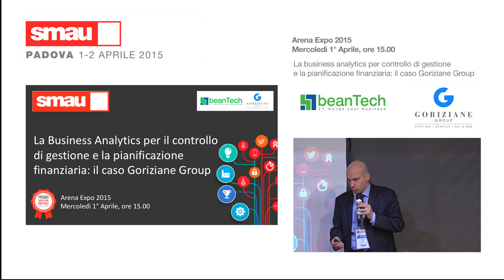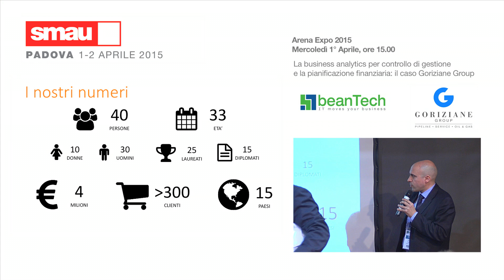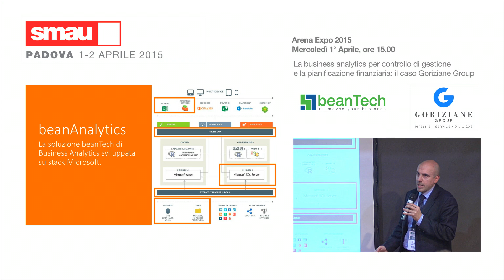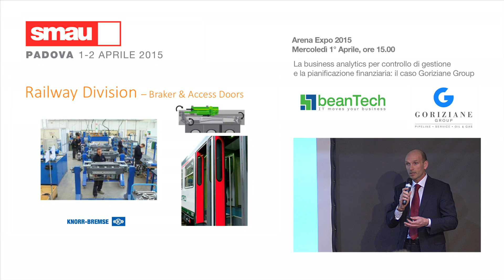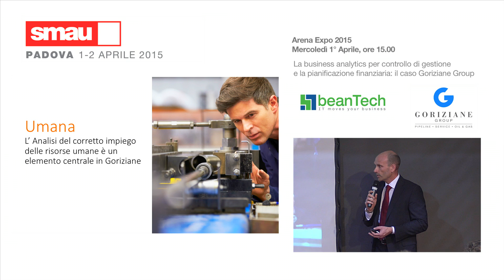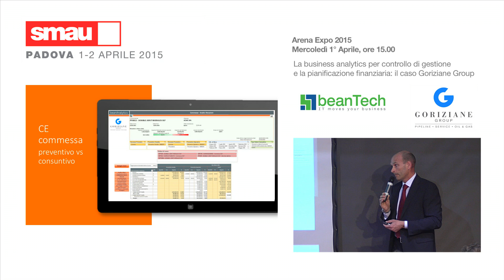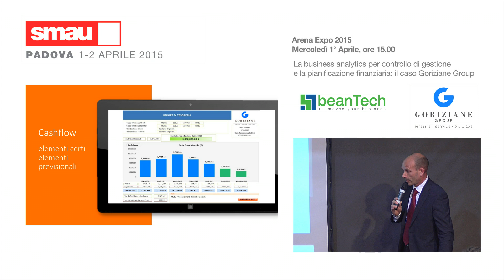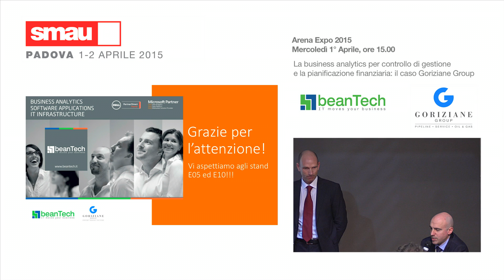SMAU 2015. Workshop “La Business Analytics per Goriziane Group"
Diego Zonta, CPM Consultant beanTech, ha presentato in un workshop assieme a Carlo Bavosi, CFO di Goriziane Group, il progetto di business analytics realizzato da beanTech che ha permesso a Goriziane di gestire in modo molto più tempestivo ed efficiente tutti gli aspetti economici e finanziari delle commesse. Il caso Goriziane è stato anche premiato come finalista al Premio Innovazione Digitale tenutosi a SMAU nella prima giornata.